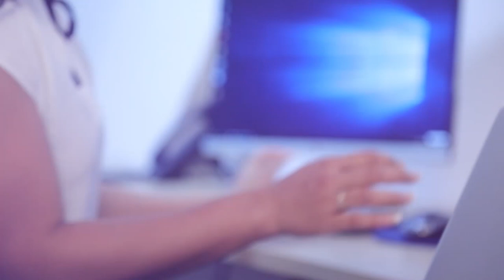පාඨලී අත්අඩංගුවට ගැනීම දේශපාලන පලිගැනීමක් | Breaking.lk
පාඨලී අත්අඩංගුවට ගැනීම දේශපාලන පලිගැනීමක්